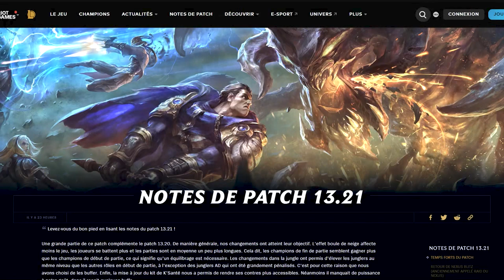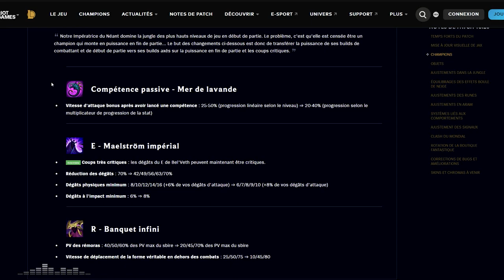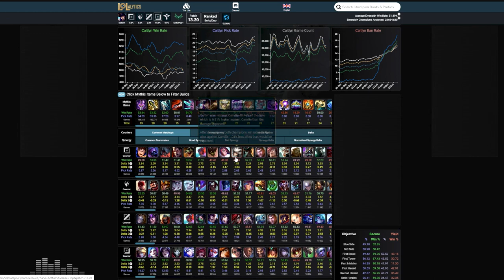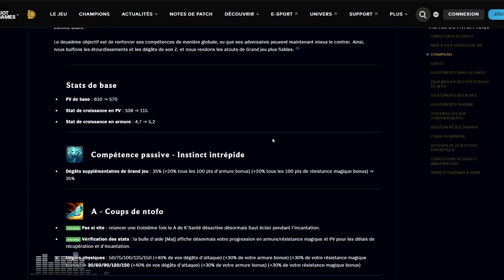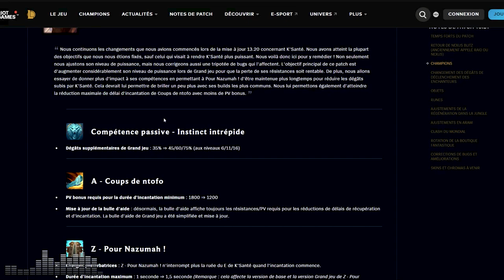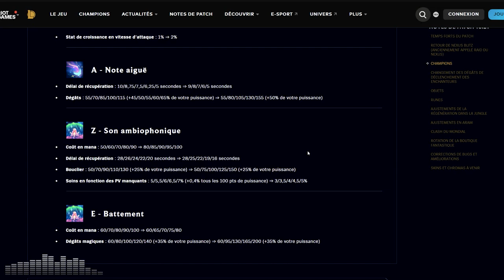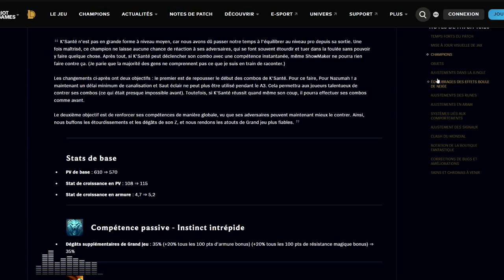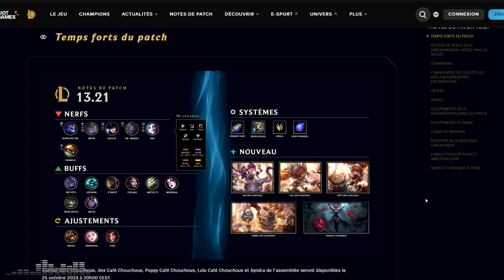PATCH 13.21 - K'Santé est RE-BROKEN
On analyse le patch 13.21 avec notamment des ajustements sur la jungle, K'Santé qui revient et beaucoup de changements de champions !

0:00 Introduction
4:08 Champions
42:15 K'Santé
56:53 Champions 2
1:23:16 Hémorragie sur les enchanteurs
1:25:13 Objets
01:26:22 Runes
01:29:35 Ajustements de la régénération dans la jungle
01:32:09 Récap
01:34:49 Skins
01:39:18 Conclusion et Outro